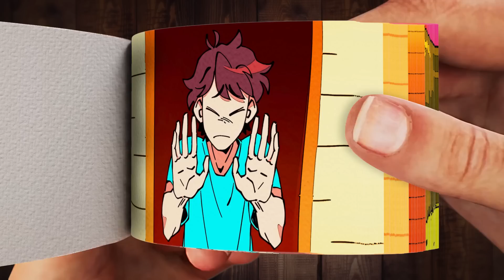Alex and Steve | Minecraft Anime FlipBook Animation